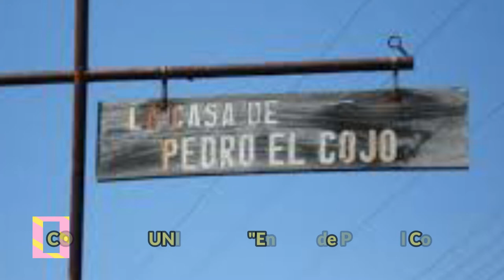CONJUNTO UNIVERSAL En casa de Pedro El Cojo